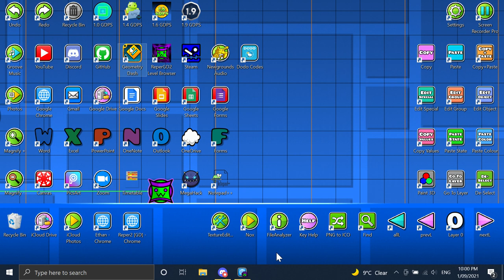"soft spot" - Jeikins (game crashed at 70% but I still beat the level)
GD: ReperGD2